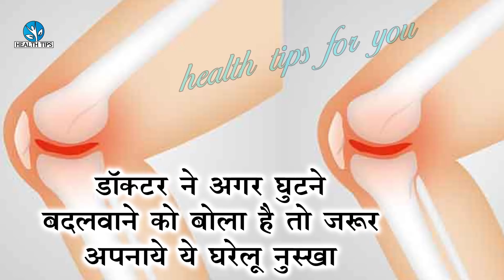डॉक्टर ने अगर घुटने के ऑपरेशन का बोलै है तो जरूर अपनाये ये घरेलु नुस्खा ऑपरेशन की जरुरत नहीं [पड़ेगी